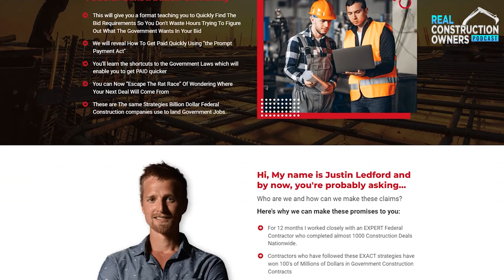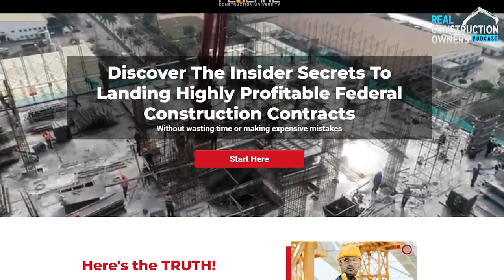Unlock Wealth with Real Estate! 💰 Secrets to Winning Big Contracts & Building Your Empire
Unlocking Wealth: Build Your Real Estate Empire as a Contractor with Matt Faircloth

In this episode of the Real Construction Owners Podcast, Justin Ledford interviews Matt Faircloth, owner of the DeRosa Group, who shares invaluable insights on how contractors can build wealth through real estate. Discover effective strategies for winning high-paying government contracts and learn how to leverage your earnings to create a real estate empire.

Matt discusses the importance of focusing on your core strengths, building successful teams, and the mindset needed for long-term success. Whether you're a contractor or an aspiring investor, this episode is packed with practical tips and inspiration to elevate your business!

Timestamps:
00:00 - 01:55 Intro to the Podcast
01:55 - 03:18 Meet Matt Faircloth
03:18 - 04:32 Matt's Real Estate Journey
04:32 - 05:57 Identifying Core Strengths
05:57 - 07:00 Building Successful Teams
07:00 - 09:22 Embracing Delegation for Growth
09:22 - 10:17 Recommended Resources for Growth
10:17 - 12:00 Marketing Yourself as a Contractor
12:00 - 15:14 Using Social Media Effectively
15:14 - 16:40 The Importance of Focus
16:40 - 18:02 Key Takeaways from Mastermind Retreat
18:02 - 19:26 The Power of a Prosperity Mindset
19:26 - 20:40 Teamwork and Accountability in Business
20:40 - 22:58 Finding Deals in Real Estate
22:58 - 24:45 Criteria for Successful Investments
24:45 - 26:30 The Role of Technology in Business
26:30 - 28:00 Balancing Business and Family Life
28:00 - 30:30 Leaving a Legacy as a Contractor
30:30 - 32:00 Final Thoughts and Resources

Learn how to Add 7 Figures and Have Fun Growing Your business —Guaranteed Results.

Start landing profitable Federal/Municipal Contracts through expert insider secrets & coaching